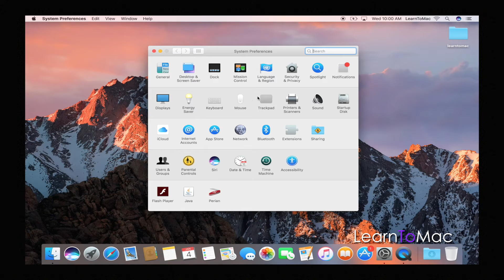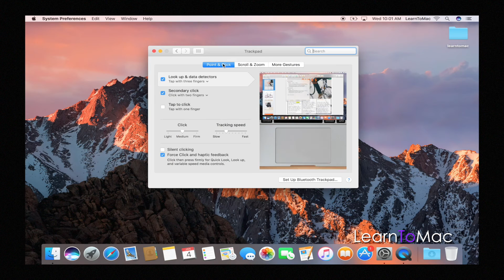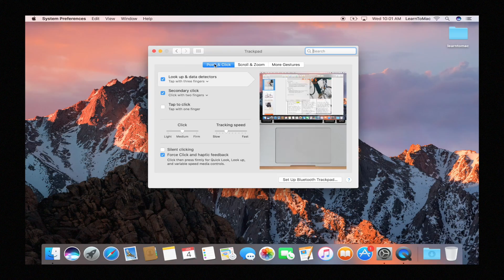Learn To Mac - Learning the Mac Trackpad Tutorial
Small video on how the Apple Trackpad works on the macbook, imac, or any of the mac computers.  Show you were to go to find out how this amazing tool can help you with moving around in your mac computer,